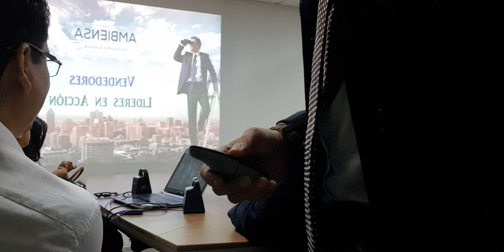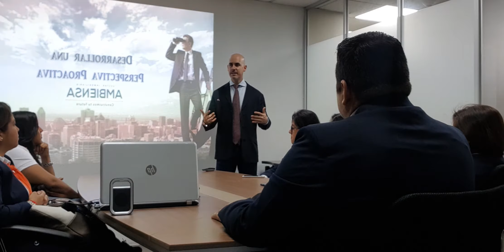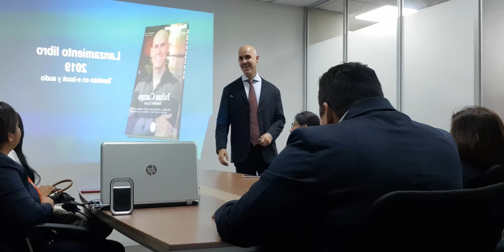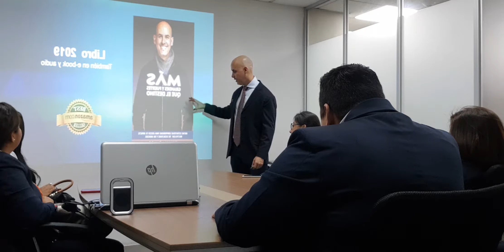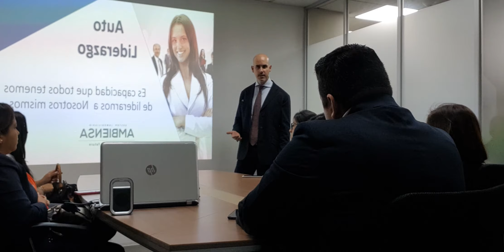Vendedores Lideres en Accion 1(1).